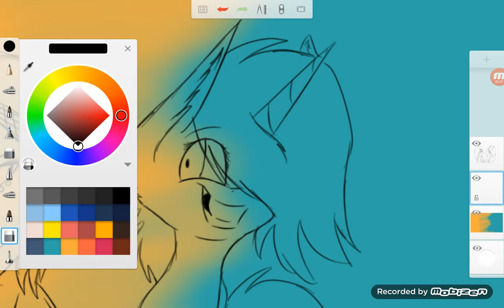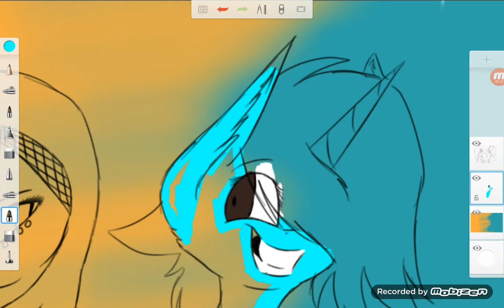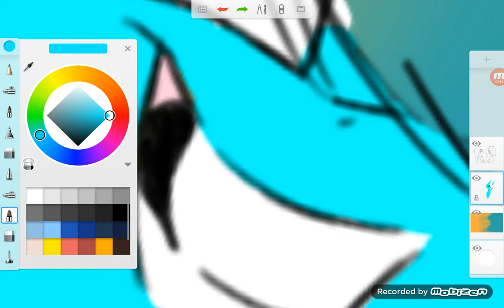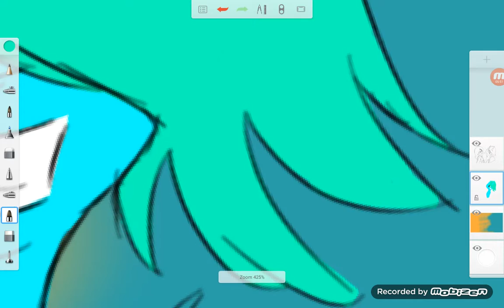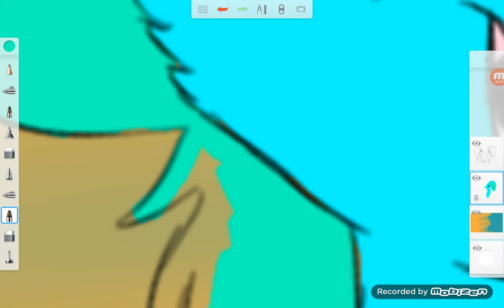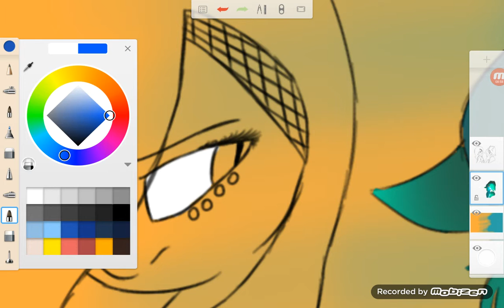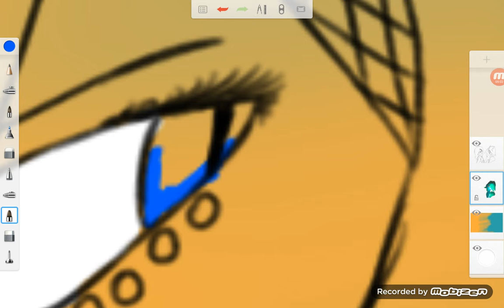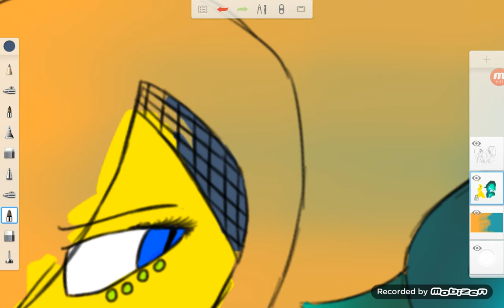[Kaiser and Heart]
Art of my two new oc
The yellow one is Kaiser and the other is Heart